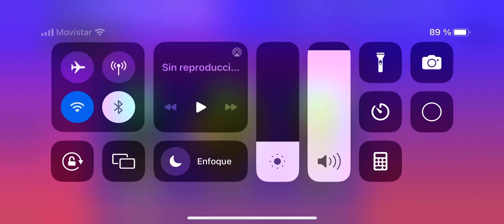SOBRE DE HITOS ASEGURADO +89 FC MOBILE ¿merece la pena?